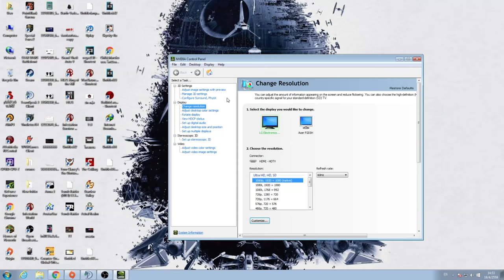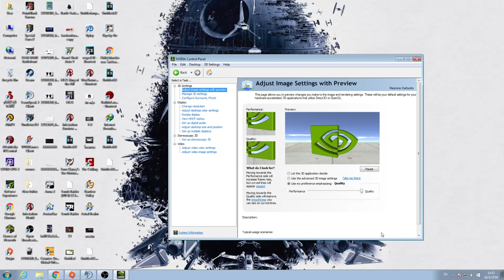คลิปนี้ไม่มีการฆ่าฟัน